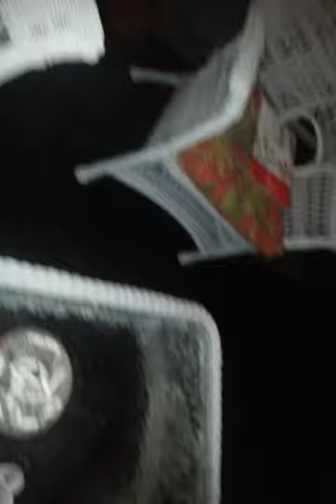Spider in a web eats a moth i toss in